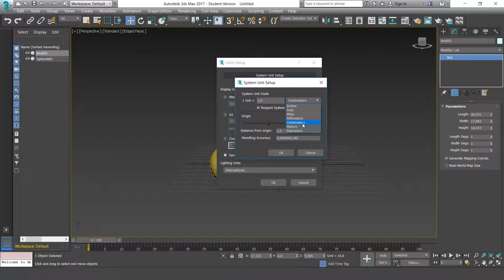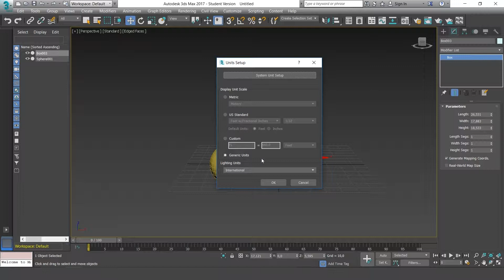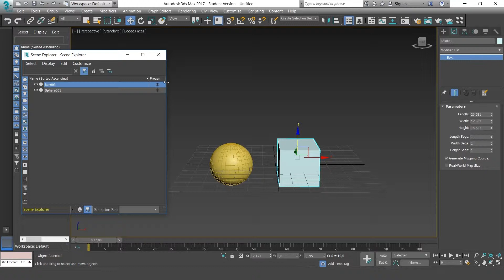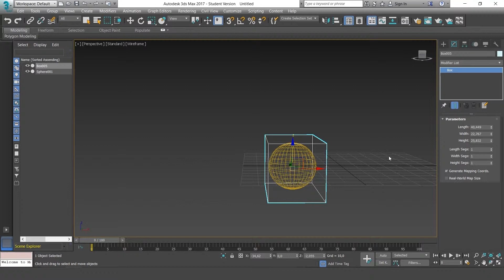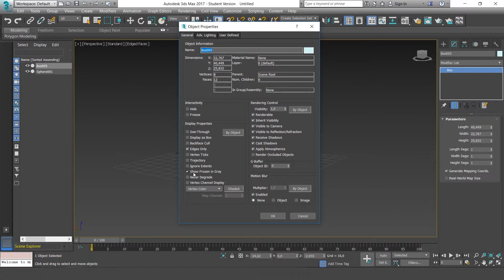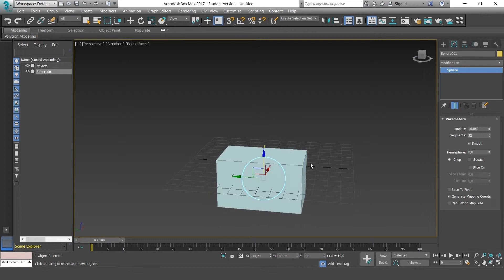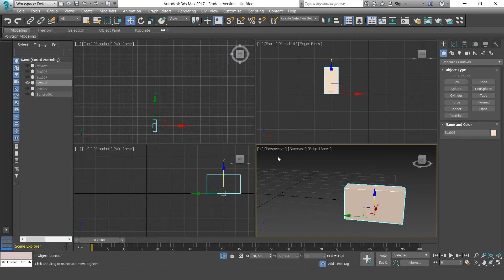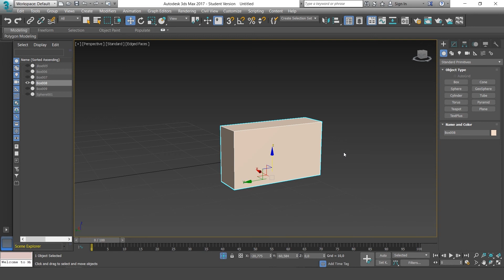05/19 Ocultar, congelar y aislar — Modelado 3D: Aspectos básicos de 3ds Max_ESP